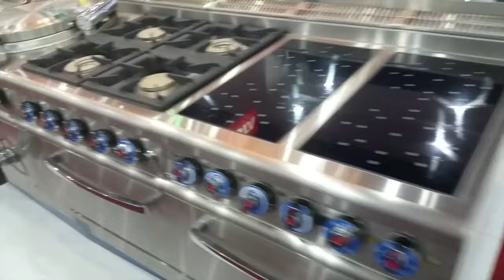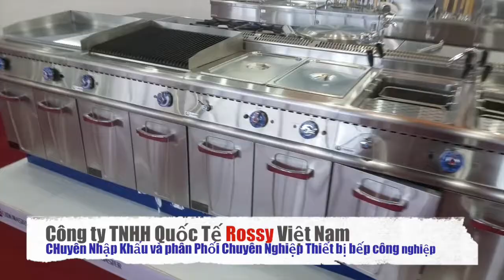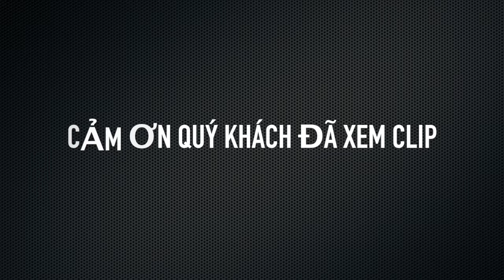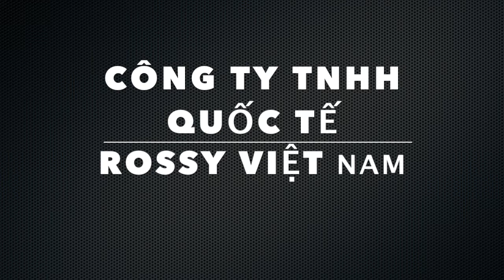hệ thống bếp khách sạn 5 sao nhập khẩu | 0989999884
Chuyên nhập khẩu và thiết kế bếp công nghiệp cao cấp dành cho khách sạn từ 2 sao trở lên ► Cảm ơn các bạn đã ủng hộ kênh của Rossy Việt Nam, chúng mình rất vui vì điều đó !
v Showroom miền Bắc: 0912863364
v Showroom miền Nam: 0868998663
v Tổng kho và bán buôn: 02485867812
v Hợp tác kinh doanh: 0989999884